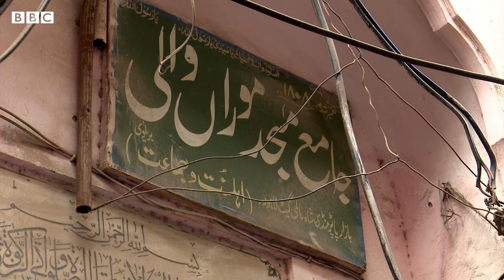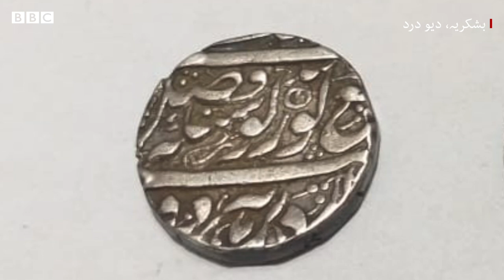Ranjit Singh's 'beloved woman' who ruled the Punjab without becoming a queen - BBC URDU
وہ مہارانی تو نہ تھیں لیکن 19ویں صدی میں پنجاب کے مہاراجہ رنجیت سنگھ نے اُن کے نام کے سکے جاری کیے اور اُن کے نام سے ناپ تول کے پیمانے منسوب ہوئے۔ موراں مائی کون تھیں، ان کے بارے جاننے کے لیے دیکھیے عمر دراز ننگیانہ اور فرقان الٰہی کی ڈیجیٹل ویڈیو۔